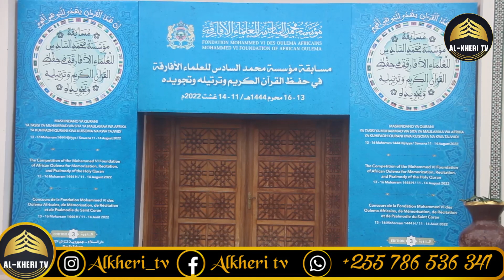MWALIKO WA MAULID YA DARUL MAARIF MSIKITI WA MFALME WA SITA CHINI YA MUFTI WA TANZANIA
Mwaliko wa darul Maarif inawaalika katika maulid ya wahitimu wa elimu ya dini.Pamoja na hayo kutakuwa na maulid ya kumswalia mtume(s.a.w)